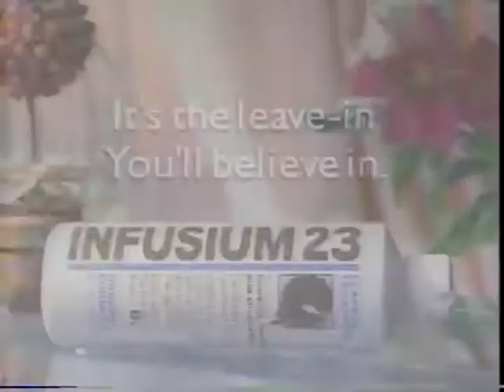Infusium 23 ad, 1997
Spot for the hair treatment brand...it's the leave-in you'll believe in!